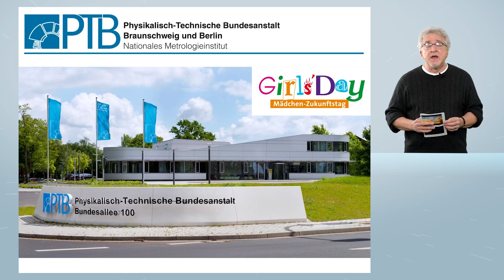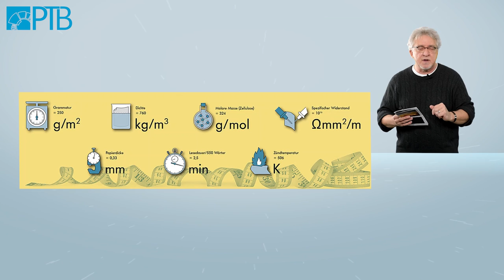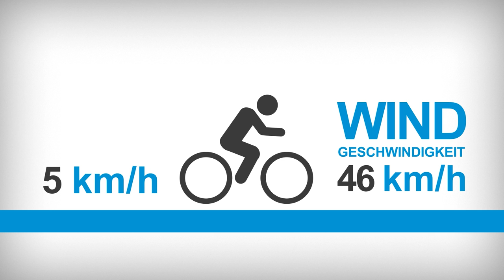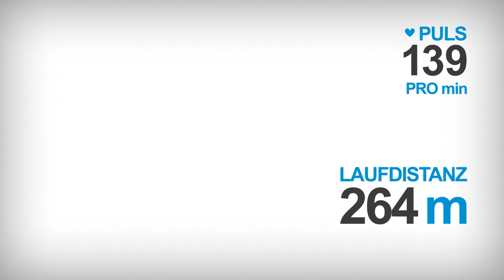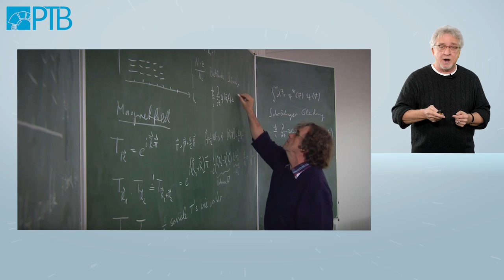Kleine Labortour durch die PTB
In der Physikalisch-Technischen Bundesanstalt dreht sich alles um das Messen, um die Metrologie. Auf einem kleinen "Rundgang" durch einige Laboratorien werden Menschen bei der Arbeit gezeigt. Und die "message to go": Beim Thema "Messen" an die PTB zu denken, ist genau richtig.